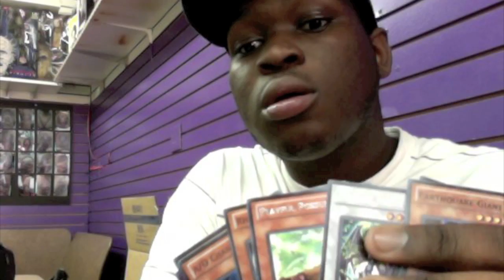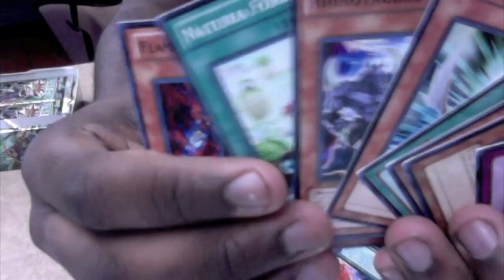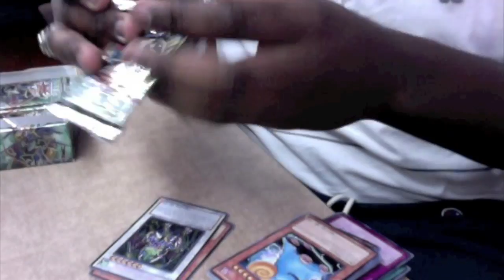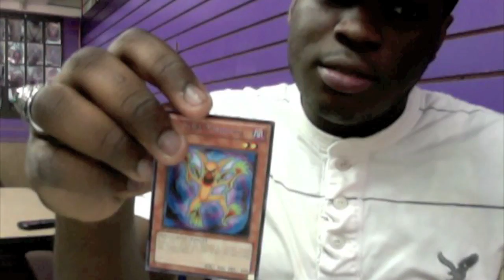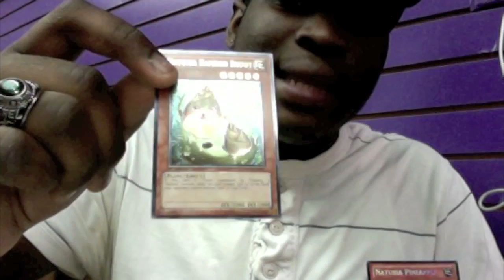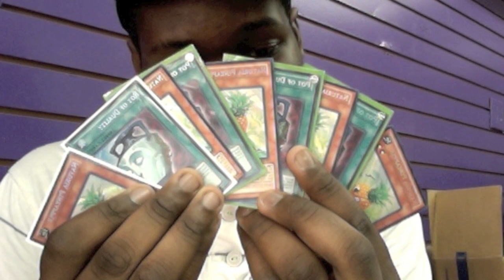3 boxes of Duelist Revolutionwas open and i caught the stuff